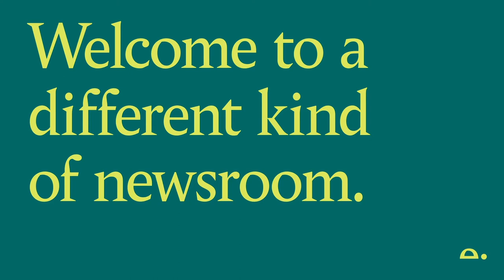In conversation with John Holland-Kaye, CEO of Heathrow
There have not been many easy days for the air travel industry over the last decade. ‘Devastated’ is perhaps the word most used to describe the impact of the pandemic on aviation, but our relationship with air travel had been fraught long before the virus hit. John Holland-Kaye, Chief Executive of Heathrow Airport Ltd, is at the centre of that conversation – from airport testing to carbon emissions, freedom of movement to fair pay, clean air to quiet skies. Join him, with James Harding, for an in-depth discussion about the long and short-term future of air travel.

John Holland-Kaye has been Chief Executive Officer of Heathrow Airport Ltd since 2014. He joined the airport as Commercial Director in 2009. Before that he held senior roles at construction giant Taylor Wimpey and Bass Brewery.

Editor:
James Harding
Co-founder and Editor, Tortoise

Invited guest:
John Holland-Kaye
CEO of Heathrow